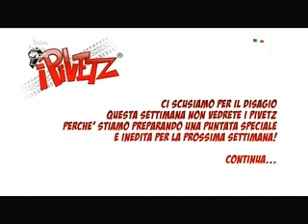iPivetz 23a - Ci scusiamo per il disagio 17-03-2011.avi